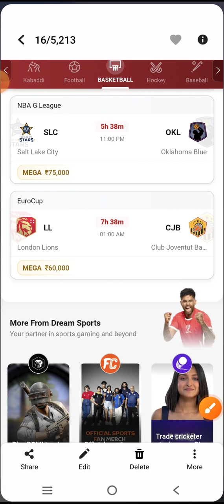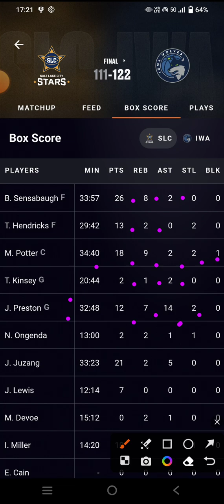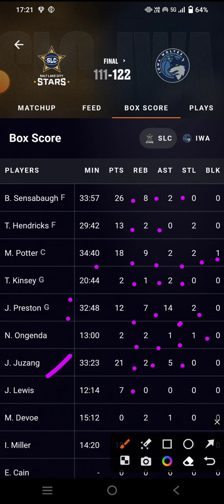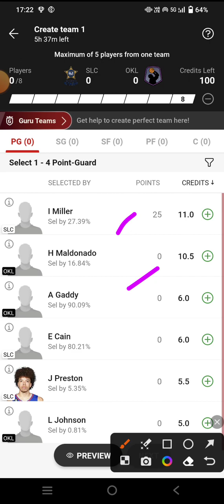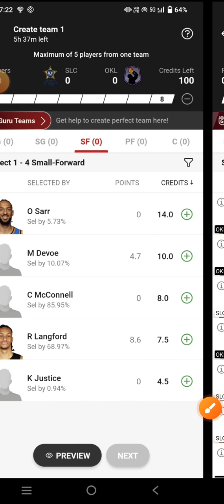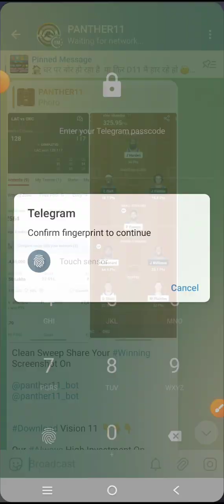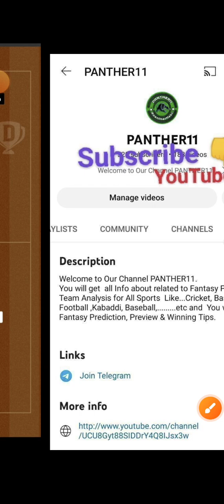SLC VS OKL | SLC VS OKL NBA G LEAGUE | SLC VS OKL DREAM11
SLC VS OKL Dream11 Team

SLC VS OKL dream11 prediction

SLC VS OKL dream11

SLC VS OKL d11 Team

SLC VS OKL DREAM TEAMS

SLC VS OKL FINAL DREAM11 TEAM

DREAM11 SLC VS OKL FINAL TEAM

DREAM11 SLC VS OKL NBA G LEAGUE BASKETBALL

DREAM11 NBA G LEAGUE TEAM SLC VS OKL

DREAM11 NBA G LEAGUE BASKETBALL

DREAM11 NBA G LEAGUE BASKETBALL PREDICTION

DREAM11 NBA G LEAGUE FINAL TEAMS

DREAM11 NBA G LEAGUE BASKETBALL LIVE

DREAM11 NBA G LEAGUE BASKETBALL HIGHLIGHTS

SLC VS OKL DREAM TEAM NBA G LEAGUE BASKETBALL

NBA G LEAGUE BASKETBALL PREDICTION

NBA G LEAGUE BASKETBALL ANALYSIS

NBA G LEAGUE BASKETBALL live match

NBA G LEAGUE BASKETBALL HIGHLIGHTS MATCH

NBA G LEAGUE BASKETBALL LIVE

NBA G LEAGUE BASKETBALL

NBA G LEAGUE BASKETBALL TEAM

SLC VS OKL dream11 today match prediction

SLC VS OKL dream11 today team

SLC VS OKL NBA G LEAGUE Match

SLC VS OKL team prediction

Salt Lake City Vs Oklahoma Blue basketball NBA G LEAGUE BASKETBALL

Salt Lake City Vs Oklahoma Blue basketball DREAM11 PREDICTION

Salt Lake City Vs Oklahoma Blue basketball NBA G LEAGUE 2023

SLC VS OKL dream11 team Prediction

Salt Lake City Vs Oklahoma Blue basketball dream11 today match

Salt Lake City Vs Oklahoma Blue basketball Dream11 team

Salt Lake City Vs Oklahoma Blue basketball NBA G LEAGUE BASKETBALL team

Salt Lake City Vs Oklahoma Blue basketball NBA G LEAGUE BASKETBALL team prediction

NBA G LEAGUE BASKETBALL SCHEDULE 2023

NBA G LEAGUE BASKETBALL EXPERT TEAM

NBA G LEAGUE FINAL TEAM

DREAM11 NBA G LEAGUE TEAM

BASKETBALL TEAM

BASKETBALL KING

BASKETBALL EXPERT

BASKETBALL BABA

BASKETBALL LIVE

NBA G LEAGUE LIVE

NBA G LEAGUE HIGHLIGHTS

NBA G LEAGUE TEAMS

NBA G LEAGUE TEAMS 2023

DREAM11 NBA G LEAGUE BASKETBALL TEAM

DREAM11 NBA G LEAGUE BASKETBALL FINAL TEAM

DREAM11 NBA G LEAGUE BASKETBALL SEASON 9

DREAM11 SLC VS OKL PREDICTION

DREAM11 SLC VS OKL TEAM ANALYSIS

DREAM11 SLC VS OKL MATCH

DREAM11 SLC VS OKL HIGHLIGHTS

DREAM11 SLC VS OKL LIVE

DREAM NBA G LEAGUE BASKETBALL FINAL TEAM

DREAM11 NBA G LEAGUE BASKETBALL KING

SLC VS OKL NBA G LEAGUE BASKETBAL team

NBA G LEAGUE BASKETBALL Gl team

NBA G LEAGUE BASKETBALL sl team

SLC VS OKL NBA G LEAGUE BASKETBALL 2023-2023

SLC VS OKL prediction

SLC VS OKL live

SLC VS OKL NBA G LEAGUE BASKETBALL highlights

Salt Lake City Vs Oklahoma Blue basketball prediction

Salt Lake City Vs Oklahoma Blue basketball NBA G LEAGUE BASKETBALL highlights

Salt Lake City Vs Oklahoma Blue basketball live match

Salt Lake City Vs Oklahoma Blue basketball dream11

Salt Lake City Vs Oklahoma Blue basketball  highlights

Dream11 Salt Lake City Vs Oklahoma Blue NBA G LEAGUE basketball

DREMA11 Salt Lake City Vs Oklahoma Blue basketball NBA G LEAGUE BASKETBALL 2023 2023

Salt Lake City Vs Oklahoma Blue FINAL SL TEAM

SLC VS OKL NBA G LEAGUE BASKETBALL

NBA G LEAGUE BASKETBALL SCHEDULE

SLC VS OKL TEAM

Today Match Prediction SLC VS OKL Dream11

SLC VS OKL Dream11 NBA G LEAGUE BASKETBALL  2023

SLC VS OKL basketball match

SLC VS OKL playing 11 NBA G LEAGUE BASKETBALL

SLC VS OKL dream11 2023

SLC VS OKL

SLC VS OKL 2023

SLC VS OKL playing today

today dream11 SLC VS OKL NBA G LEAGUE BASKETBALL

SLC VS OKL NBA G LEAGUE BASKETBALL today

SLC VS OKL dream11 NBA G LEAGUE BASKETBALL  match dream11

SLC VS OKL dream11 today match

SLC VS OKL dream11 GL Team

SLC VS OKL dream11 Gl team prediction

SLC VS OKL Gl ki team

SLC VS OKL Sl team

SLC VS OKL dream11 best team analysis

SLC VS OKL Dream11 best Team prediction

SLC VS OKL dream11 aaj ki team

SLC VS OKL dream11 best Team for Sl

SLC VS OKL prediction for Gl

SLC VS OKL best analysis for Gl dream11

SLC VS OKL NBA G LEAGUE BASKETBALL 2023